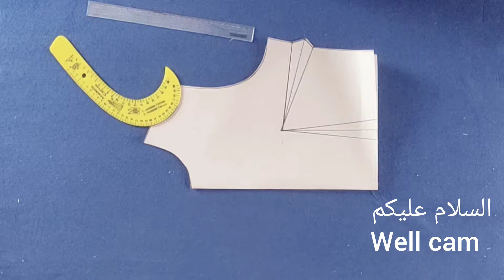لا أحد يخبرك أن خياطة الرقبة بهذه الطريقة أسهلمما تعتقدين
mart tailoring . Nobody tells you that sewing the neck this way is easier than you think
You can learn the stages of sewing with some easy designs that beginners can implement From designing the neck and sewing it or sewing the sleeves in different designs, with useful sewing tips and tricks that can be implemented by beginners and professionals in easy steps.